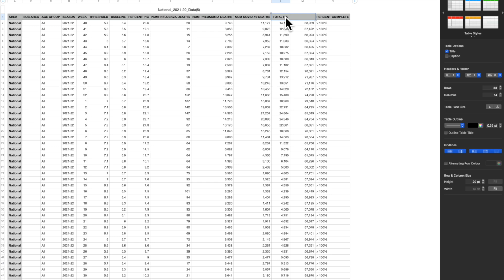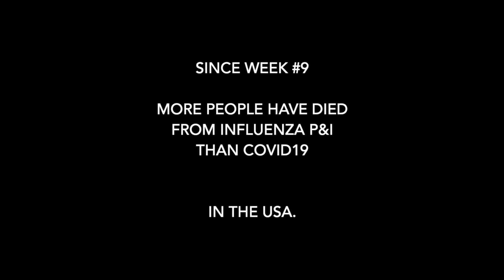How Many Died from Influenza vs COVID19 This Season? Hi-Rez version..